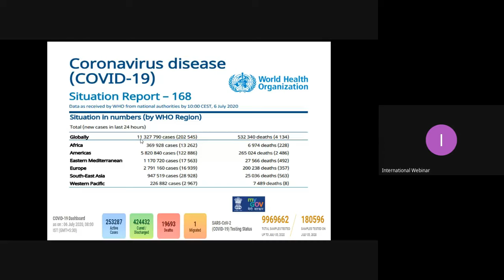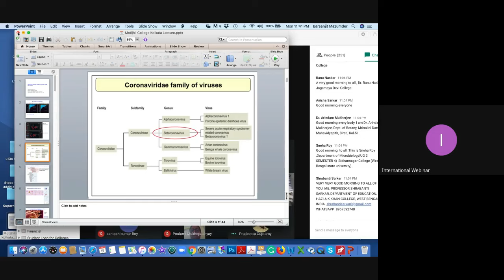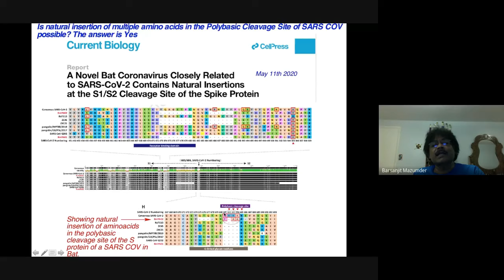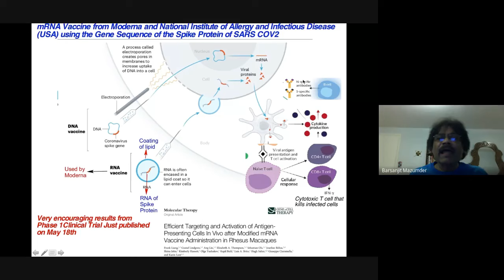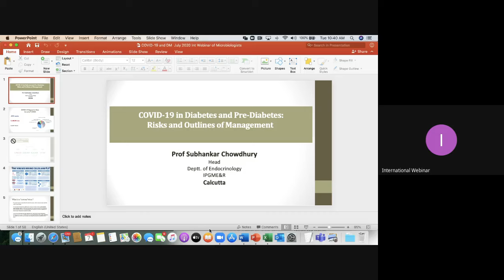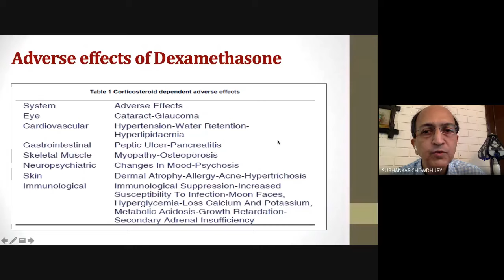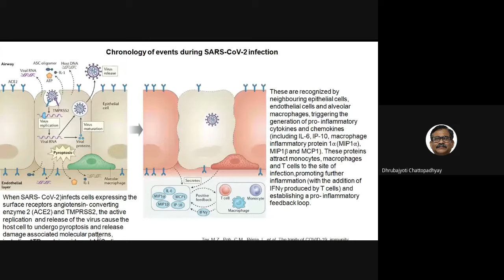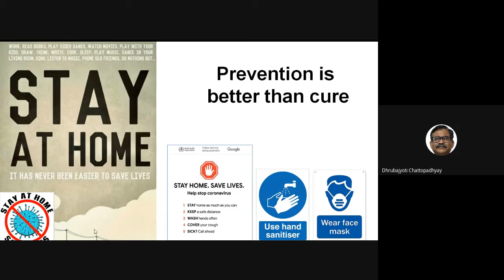International Webinar on SARS CoV 2 In search of an Origin to Antidote 2020 07 06 at 20 16 GMT 7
About my You Tube Channel
Hi everyone, I am Dr. Bibaswan Mondal and I welcome all of you to my channel. I am a microbiologist and my channel will focus principally on Microbiology. This channel will feature content for those interested in the science of microbiology. The mission is to gain a better understanding of basic life processes and to promote the application of this knowledge for improved health and economic and environmental well-being.
Amidst this pandemic situation we have organized a, International Webinar on “SARS- CoV-2 : In search from an Origin to Antidote” From the Dept. of Microbiology, Dum Dum Motijheel College. The webinar is scheduled on 7th and 8th July, 2020. Live telecast of the programme will be available in this channel.